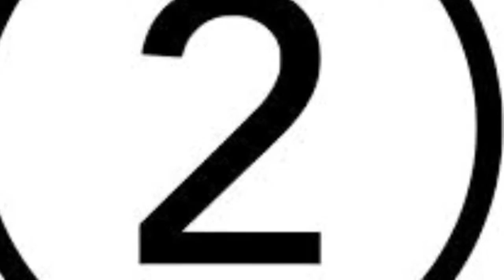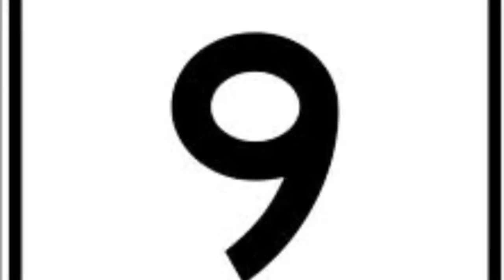BEST SOCCER PLAYERS EVER